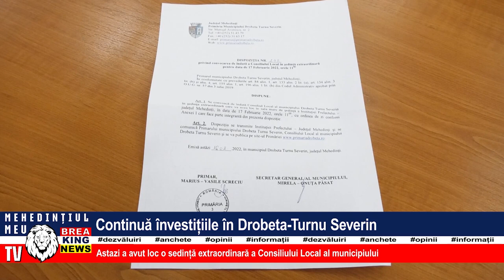CONTINUĂ ÎNVESTIȚIILE ÎN DROBETA-TURNU SEVERIN